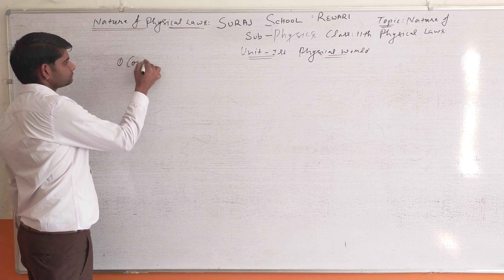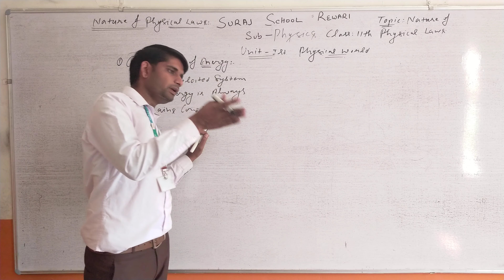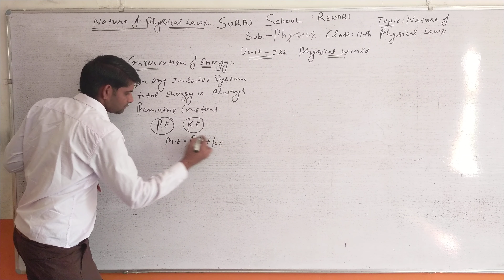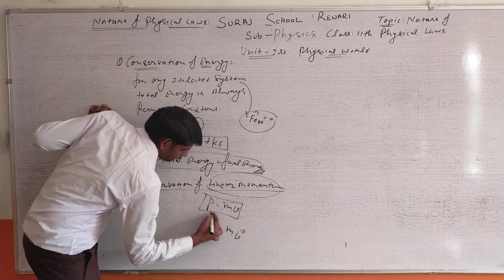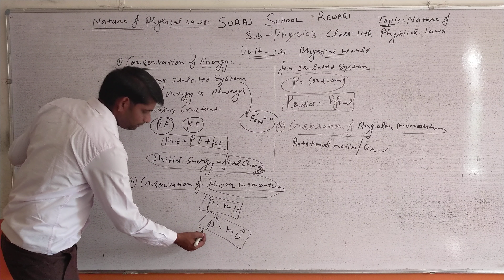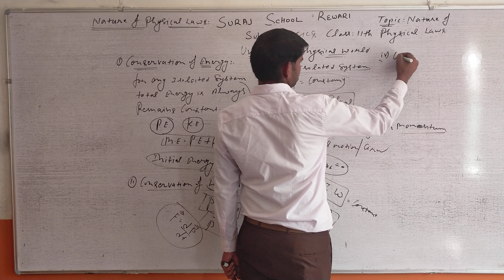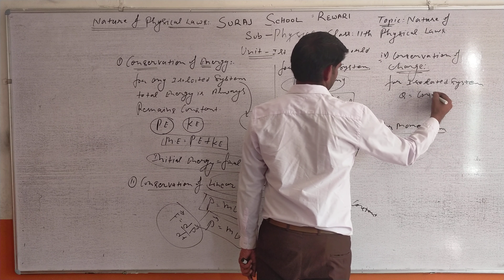Class 11th, Physics, nature of physical law unit 1 chapter 1, by Jogender Sir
Class 11th, Physics, nature of physical law  unit 1 chapter 1, by Jogender Sir, Suraj School, Rewari.